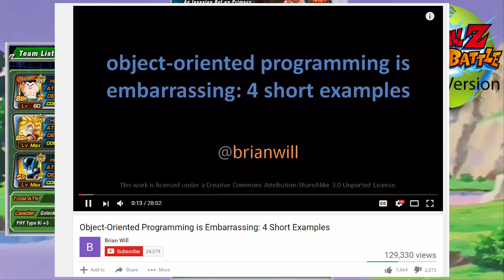King Vegeta Super Strike, Savage Sovereign Event : Dragon Ball Z Dokkan Battle (GLB)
My nigga bardock put it down for the pound. He knows developers matter most.